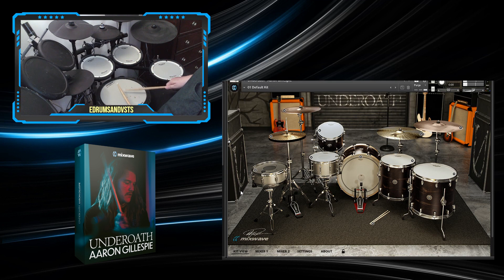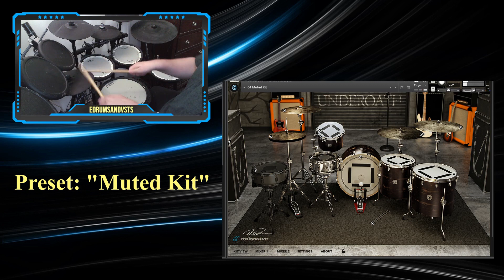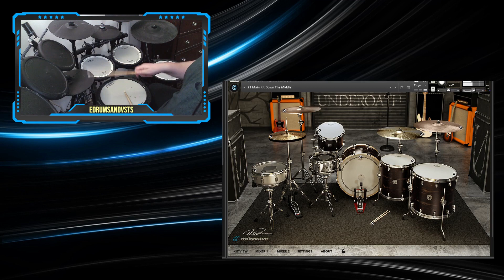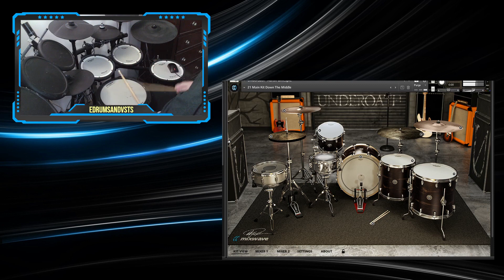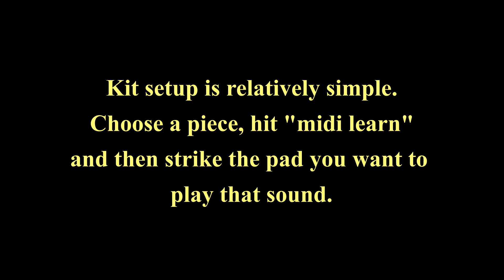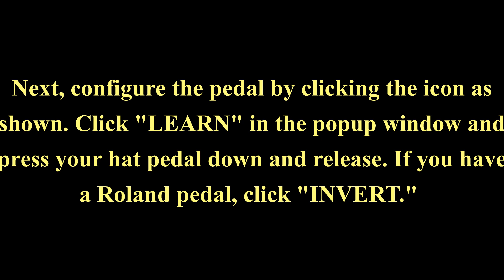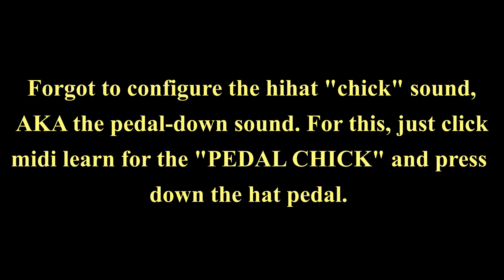Drum Samples with e-Drums - Trying Mixwave's Underoath Aaron Gillespie kontakt with electronic drums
Trying Mixwave's Underoath - Aaron Gillespie drum sample kit with a Roland TD-17 and Kontakt 7. It's a great sample pack with some typical Mixwave booming snares!
In this video, we'll go over some of the presets, dynamics and some setup details on getting your hihat working with the library.

Chapters:
0:00 Intro
0:14 Sensitivity, velocity layers
0:38 Individual drums and cymbals, hihat etc.
0:50 Grooving with default preset
2:32 Preset "Muted Kit"
3:30 Preset "Down the Middle"
4:12 Changing some kit pieces
8:07 Kit setup (focus on hihat setup)